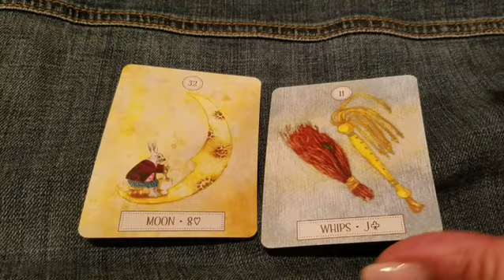Lenormand Combination Practice: Moon & Whip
34 Second Flash Lenormand Fun...with the Dreaming Way Lenormand, published by US Games Systems, Incorporated.

Some of the possible meanings of this card pairing:

Moon/Whip(s)

Reputation for being critical

A Well-known critic

Sexy reputation

Sexy intuitive

Known for their addictions

Known for being knit-picky or abrasive

Sex by night